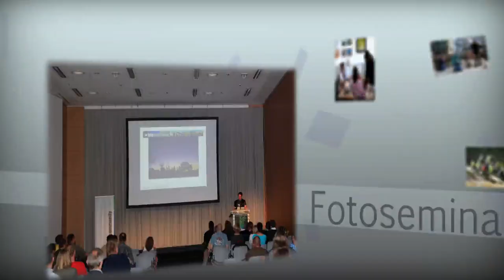Bildbesprechung 38 - FF-Fotoschule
Hier eine weitere Bildbesprechung zu Fotos von euch!

Gedreht mit

Ton:
Aufnahme

Wir freuen uns auf eure Fotos!